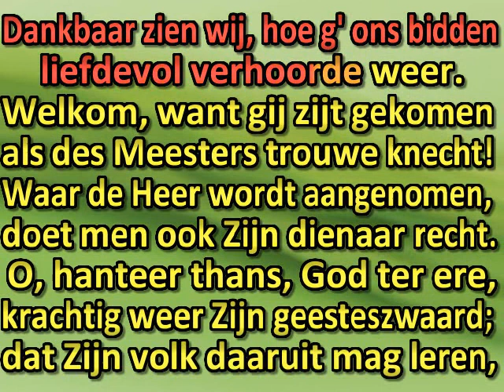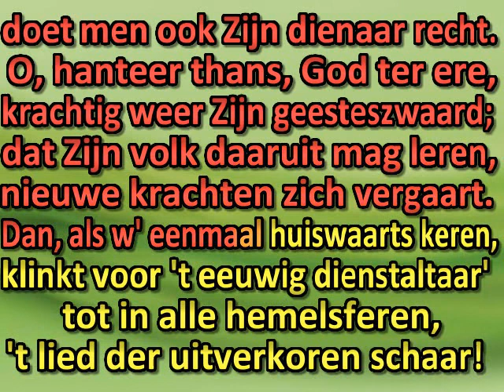Hart'lijk welkom in ons midden